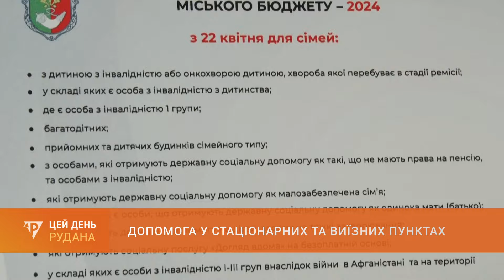Криворіжці пільгових категорій продовжують отримувати продуктові набори від міста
На цьому тижні у Центрально-Міському районі працюють три виїзні пункти видачі, маломобільним громадянам доставляють пакети додому. У районі діють і 4 стаціонарні пункти, де допомогу від міста можуть отримувати пільговики. Серед них - військові, члени їх родин, багатодітні сім'ї чи матері-одиначки. Докладніше в нашому сюжеті.